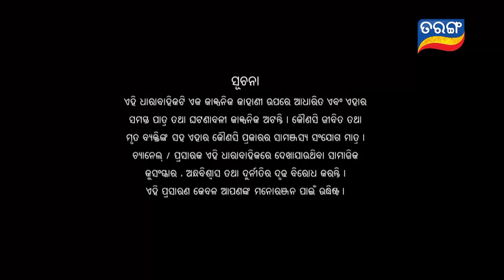Mangala Charana | Full Ep 255 | 14th Jan 2022 | Odia Serial – TarangTV